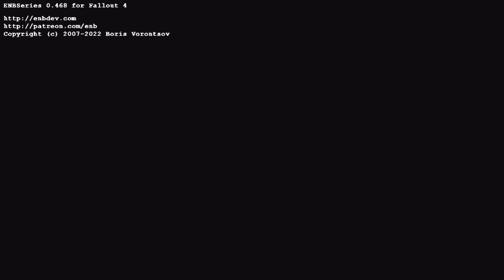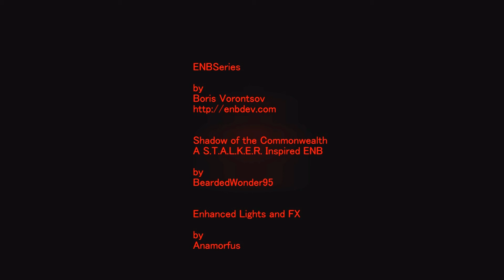Fallout - S08E08 - The Candidates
Fallout - Season 8 Episode 8

Episode Story:
Enough time has passed and the next stage is to help Barstow interview new candidates into the vault.
A group of settlers have appeared at the entrance to the vault...
 Vault 88 Candidates
by: Cicada3301
 Shadow of the Commonwealth
A S.T.A.L.K.E.R. Inspired ENB
by: BeardedWonder95
 Digital Nightmare - Dark Apocalyptic Soundtrack
by: NeptuneUK